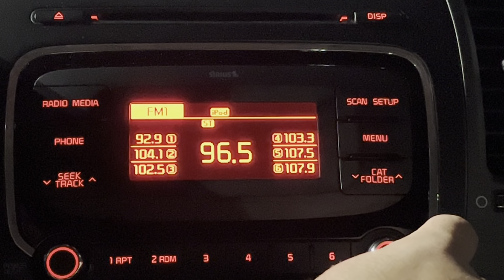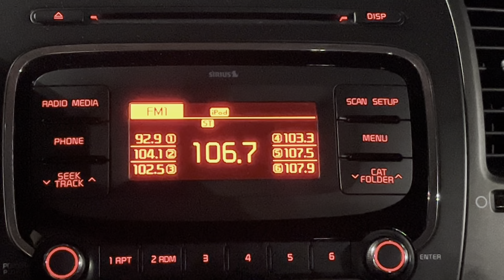Conyers, Georgia FM Bandscan - April 30, 2023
87.7-WTBS-LD/Atlanta
88.1-WJSP-FM/Warm Springs
88.5-WRAS/Atlanta
88.9-(Faintly) WMSL/Athens
89.3-WRFG/Atlanta
89.5-WYFW/Winder
89.7-W209CD/Atlanta (Radio by Grace) with WTXR/Toccoa Falls underneath
90.1-WABE/Atlanta
90.5-Cross between W213BE/Snellville and WUOG/Athens
90.7-WMVV/Griffin
90.9-WRAF/Toccoa Falls
91.1-WREK/Atlanta
91.3-WJTG/Fort Valley
91.5-WWEV-FM/Cumming
91.7-WCCV/Cartersville
91.9-WCLK/Atlanta
92.1-WJGA-FM/Jackson
92.3-WMOQ/Bostwick
92.5-WEKS/Zebulon
92.9-WZGC/Atlanta
93.3-WVFJ-FM/Greenville with possibly WPLP-LP/Athens underneath
93.7-W229AG/Atlanta (relays WCNN-AM 680)
94.1-WSTR/Smyrna
94.5-W233BF/Atlanta (relays WWSZ-AM 1420)
94.9-WUBL/Atlanta
95.5-WSBB-FM/Doraville
96.1-WWPW/Atlanta
96.5-WIHB-FM/Gray
96.7-(Very faintly) WBZW/Union City
97.1-WSRV/Gainesville
97.5-WUMJ/Fayetteville
97.7-WMGZ/Eatonton
97.9-W250BC/Atlanta (relays WWWQ-HD3)
98.5-WSB-FM/Atlanta
98.9-W255CJ/Atlanta (relays WWWQ-HD2)
99.1-WDEN-FM/Macon; no sign of W256DJ/Conyers (relays WPBS-AM 1040)
99.3-WCON-FM/Cornelia
99.7-WWWQ/Atlanta
100.1-Cross between W261DL/East Point and WPUP/Watkinsville
100.3-W262AL/Gainesville (relays WVFJ-FM)
100.5-WNNX/College Park
100.9-W265DG/McDonough (relays WKKP-AM 1410) with possibly WNEX-FM/Perry underneath
101.1-Cross between W266BW/Winder and either WLJA-FM/Ellijay or WTGA-FM/Thomaston
101.5-WKHX/Marietta
101.9-(Faintly) WAZX-FM/Cleveland
102.1-Cross between W271CV/Atlanta and WGMG/Crawford
102.5-WPZE/Mableton
102.7-WPMA/Buckhead
102.9-W275BK/Decatur (relays WUMJ-HD2/WAMJ-HD2)
103.3-WVEE/Atlanta
103.7-Cross between W279CZ/Atlanta and a hint of WXKT/Maysville
103.9-WDDK/Greensboro
104.1-WALR-FM/Palmetto
104.7-WFSH-FM/Athens
105.3-WRDG/Bowdon
105.5-W288DX/Covington (relays WYKG-AM 1430)
105.7-WBZY/Canton
105.9-WFAL/Milner
106.1-WNGC/Arcade
106.3-W292GF/Morrow
106.7-WAKL/Gainesville
107.1-WTSH-FM/Aragon
107.5-WAMJ/Roswell
107.9-WHTA/Hampton